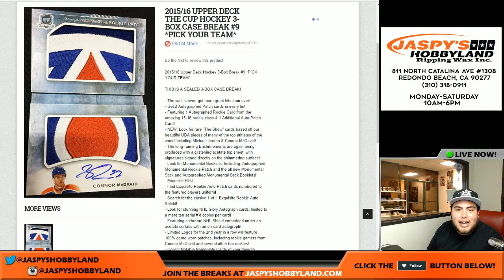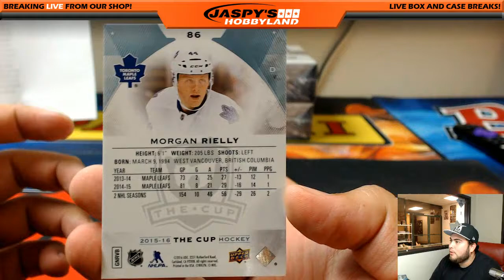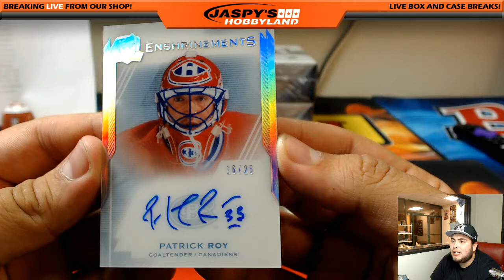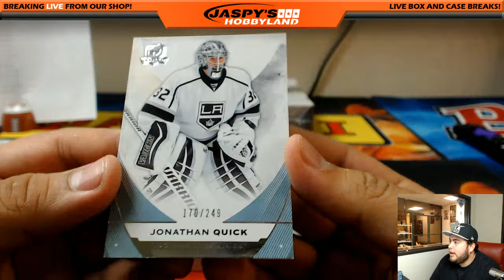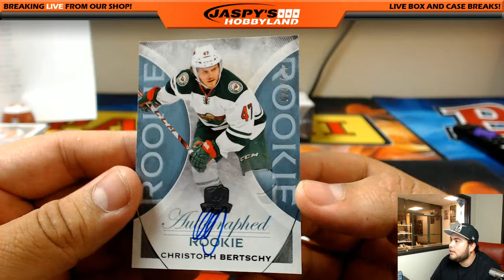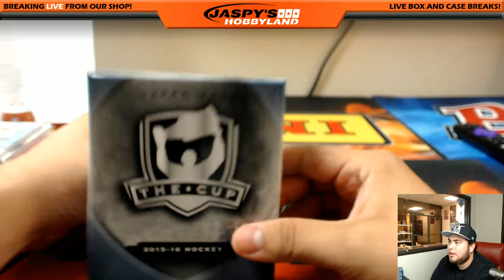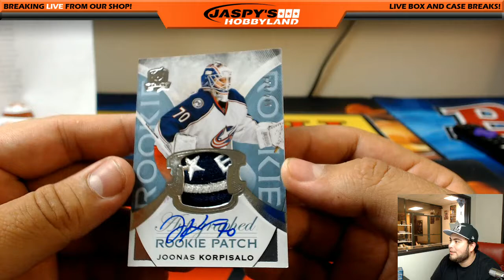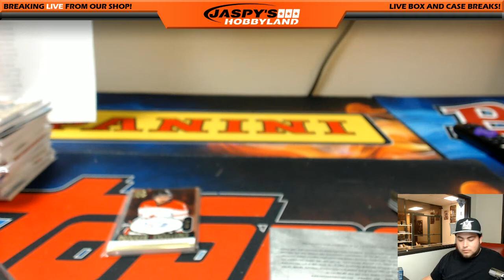3/21/2017 2015/16 UPPER DECK THE CUP HOCKEY 3-BOX CASE BREAK #9 *PICK YOUR TEAM*